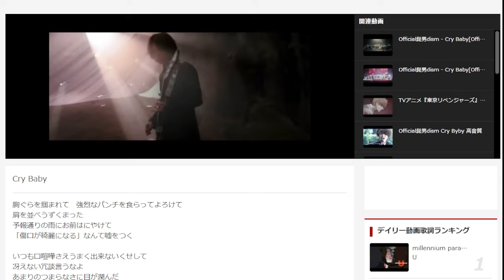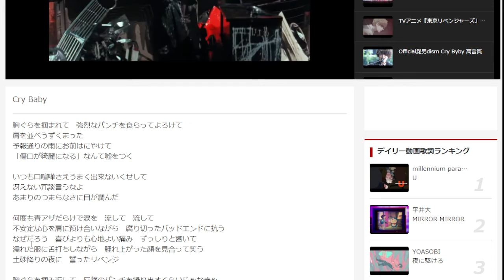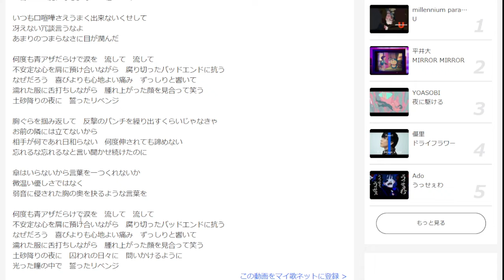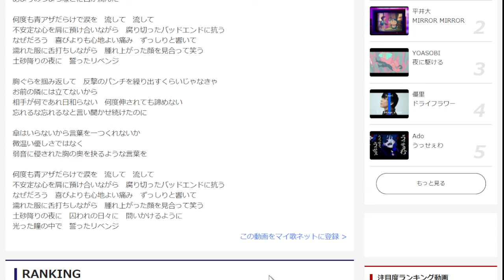テスト 髭男爵 CRYBABY 歌ってみた